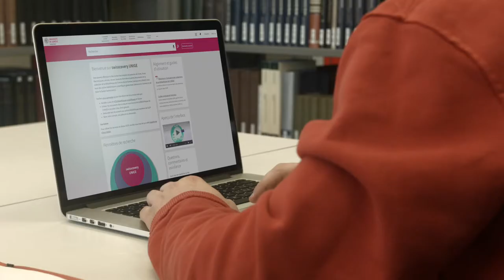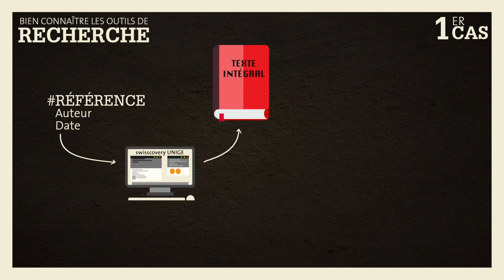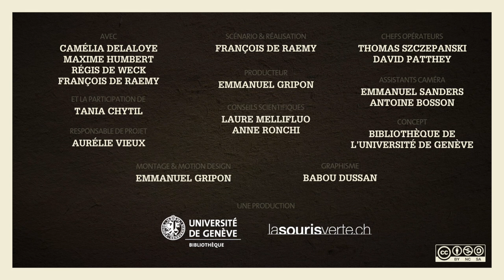Comment débuter une recherche documentaire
Dans cette vidéo vous apprenez à choisir les outils de recherche documentaire proposés par la bibliothèque pour accéder aux différents types de documents. Pour chaque leçon, du contenu additionnel (quiz, résumé textuel avec les éléments "à retenir" des leçons, et des ressources complémentaires, glossaire,...) est disponible

2016, Bibliothèque de l'Université de Genève